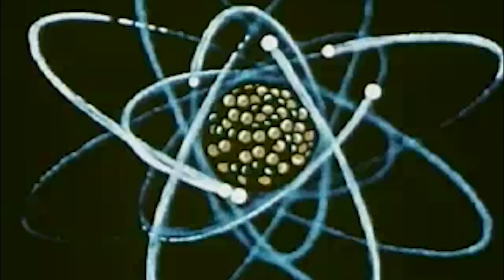Processed Sugar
I saw you at the Laundromat
You were looking so evil
Someone picked up a coin and you said
I just can’t stand people

I don’t dress up for halloween
But to you it’s a religion
I’m trying to avoid processed sugar
But wouldn’t refuse if it’s given

Do it cuz I say so
Just let it flow
Right through you

Gotta rest up
You need your strength
In a couple of hours
When there’s no gas in the tank